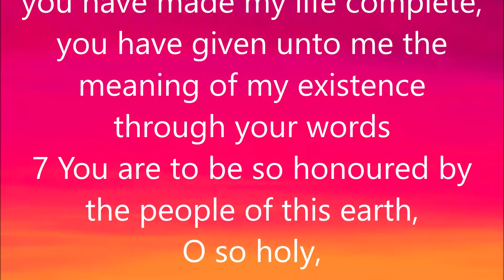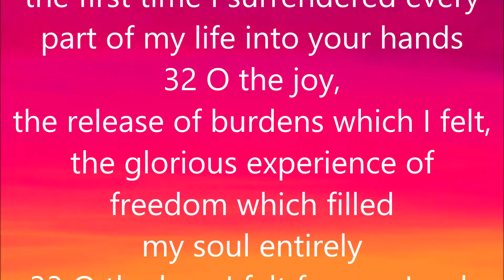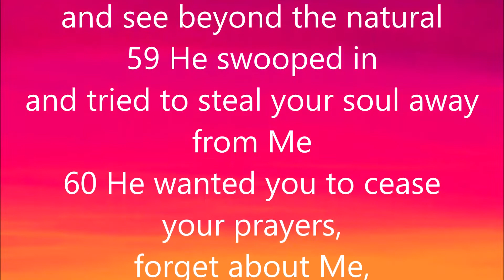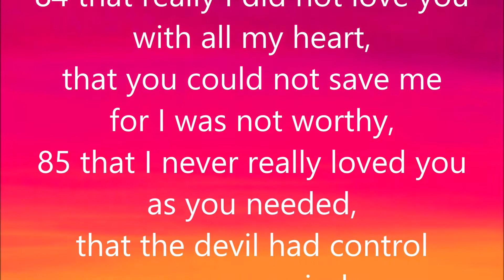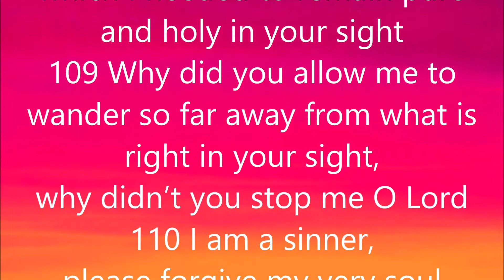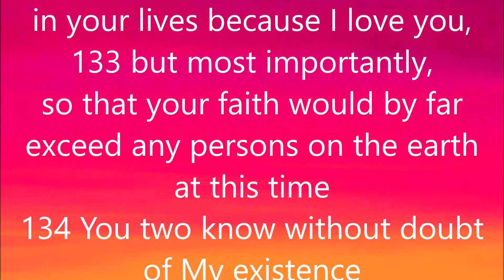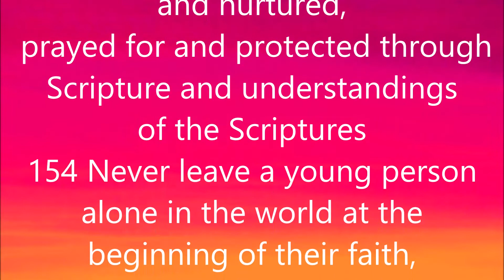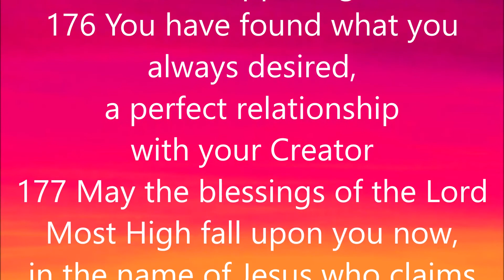ONE TRUE LOVE | MYSTERIES OF GOD ~ BOOK FOUR - PROPHECY - WORD 9